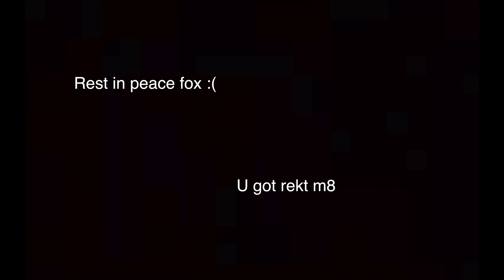Super MLG bros for meme u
I got a new video editer and I was experimenting and this monstrosity came out. I hope you enjoy!

HISSSSSSSSSSSs